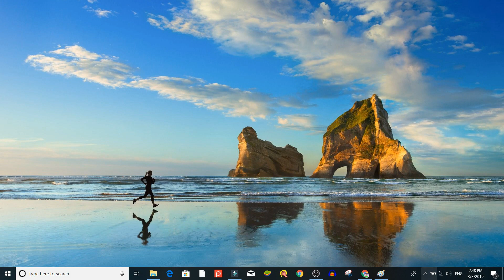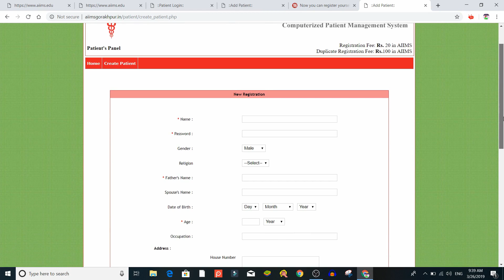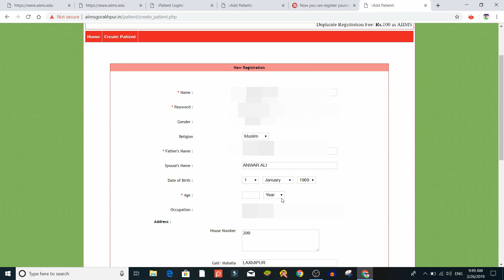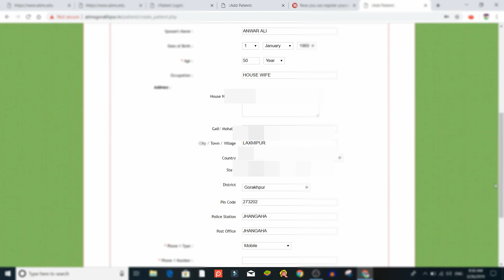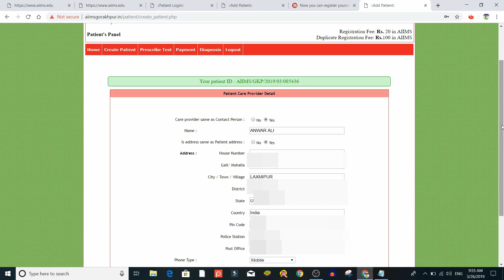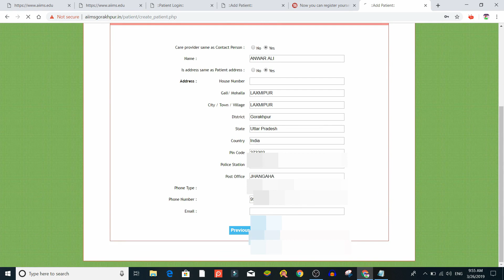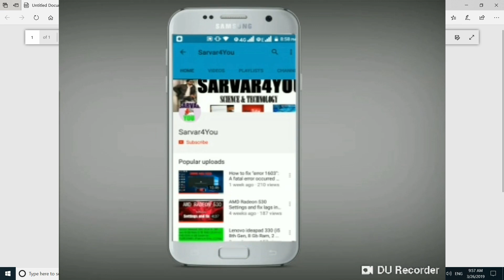AIIMS GORAKHPUR ONLINE पेशेंट रजिस्ट्रेशन | ऐसे करें घर बैठे रजिस्ट्रेशन | फ्री मे इलाज करवाये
Hi guys in this video I will be showing how to  REGISTER ONLINE FORM FOR AIIMS GORAKHPUR ON MOBILE AND PC

FORM FILL KRE OR FREE ME ILAJ KRAYE

Laptop starting from 15000 rupees

Collections of items
1. Laptop
2. Antivirus
3. Phone
4. Mouse
5. Laptop bag
6. Colour Printer
7. Foldable Laptop table
8. Safari suitcase
9. SanDisk Pen Drive (Gold)
10. Foldable Camera Tripod with Mobile Clip Holder Bracket

Samsung Phone collection

Laptop collection

Laptop sleeve 15.6 inch

Laptop bags collection 15.6 inch

Wireless mouse and keyboard collection for laptop

Note-Note: ALL THE IMAGES/PICTURES SHOWN IN THE VIDEO BELONGS TO THE RESPECTED OWNERS AND NOT TO ME. I AM NOT THE OWNER OF ANY PICTURES SHOWED IN THE VIDEO

I might be able to offer discounts when available. Not being sponsored allows me to keep my own opinions and provide reviews without bias. All of my opinions on this channel are always my own.

Online patients registration form#Gorakhpur aiims#